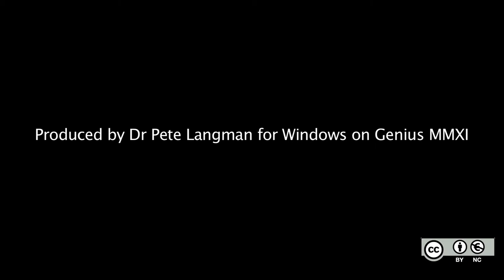The De Methodus